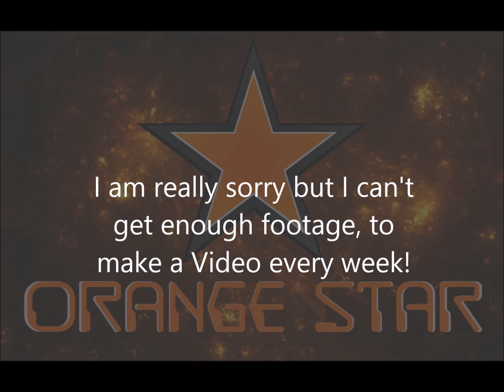ROTMG Montage|Announcement-OrangeStar[MoneygreeD][HD]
I hope you understand it!
Special thanks to all my Subscribers and people who watched my videos recently!